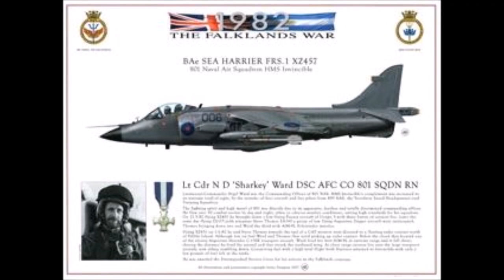Royal Navy Sea Harrier Falklands War - #2 of 4 'Sharkey' Ward.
Sea Harrier Falklands War - Commander Nigel David "Sharkey" Ward, DSC, AFC.
REEL 2© IWM Continues: attempt to intercept Argentinean Air Force attack on HMS Ardent; attitude to role of 800 Sqdn, Fleet Air Arm operating from HMS Hermes; attitude to dealing with lack of intelligence from Admiral Sandy Woodward's staff; story of having to intercept potential Argentinean aircraft which turned out to be British; opinion of planning for air attacks on Port Stanley airport, 1/5/1982-5/5/1982; opinion of reasons for loss of British ships; circumstances of loss of HMS Coventry; question of location of Sea Harrier defensive CAP.